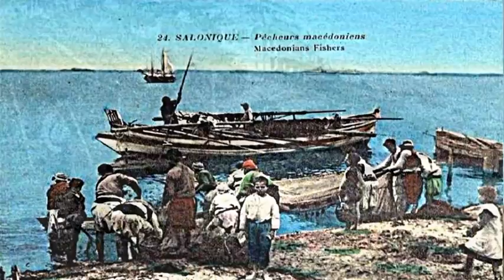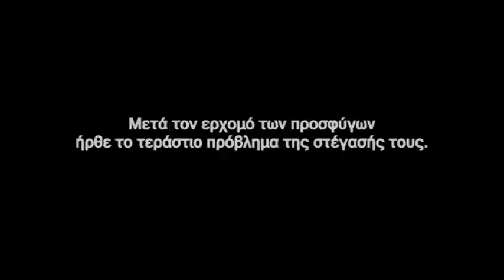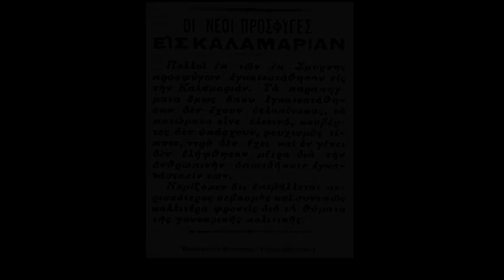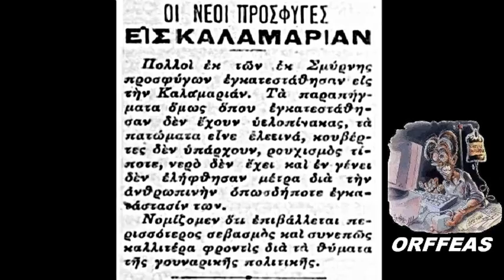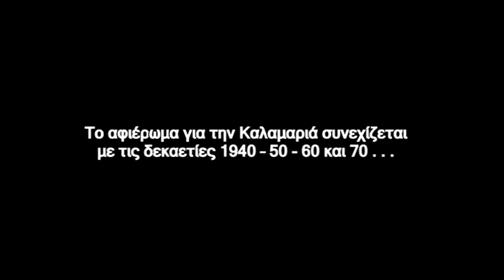Παλιά Καλαμαριά ( 1914 - 1939 ) Old Kalamaria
Ένα αφιέρωμα για τους πρόσφυγες της Καλαμαριάς.
Στους ανθρώπους που όταν ήρθανε στην Καλαμαριά βρήκανε ένα λασπότοπο που τον μάστιζε η ελονοσία και με τα άξια χέρια τους τον μεταμορφώσανεσε έναν από τους  ωραιότερους Δήμους της Θεσσαλονίκης.

Νοικοκυραίοι άνθρωποι που αφήσανε πίσω όλο το βιός τους ήρθανε στην Ελλάδα χωρίς τίποτα, μόνο με τους μποχτσάδες τους στα χέρια. Φθάσανε μετά τον διωγμό του 1922, τρομαγμένοι,  ταπεινωμένοι, εξαθλιωμένοι από την πείνα και τις κακουχίες και τους θέριζε η φυματίωση. Αφού πρώτα τους περάσανε από τα περιβόητα απολυμαντήρια ή λοιμοκαθαρτήρια της Αρετσούς που στεγαζότανε  στα κτίρια των συμμαχικών στρατευμάτων, τους κουρέψανε (θυσιαστήκανε πολλές κοτσίδες κοριτσιών), κάψανε τα ρούχα τους και αφού παρέμειναν υποχρεωτικά σε απομόνωση επί δύο τουλάχιστον εβδομάδες σε άθλιες συνθήκες, μετά τους στεγάσανε σε αντίσκηνα και σε παράγκες που τις ονομάζανε ¨θαλάμους¨.
Η Καλαμαριά ήταν σχεδόν ακατοίκητη μέχρι το 1920. Οι πρώτοι Έλληνες πρόσφυγες που θα εγκατασταθούν ήρθαν το 1920 από τον Καύκασο και την Γεωργία. Τον μεγάλο όγκο όμως των προσφύγων τον δέχτηκε η Καλαμαριά μετά την Μικρασιατική καταστροφή το 1922 και την ανταλλαγή των πληθυσμών μετά την συνθήκη της Λωζάνης το 1923. Υπολογίζεται ότι 80.000 με 100.000 εγκαταστάθηκαν στη Θεσσαλονίκη και οι περισσότεροι στην Καλαμαριά που γίνεται ο πολυπληθέστερος προσφυγικός συνοικισμός με επικρατέστερο και δυναμικότερο το Ποντιακό στοιχείο.

Η Καλαμαριά έχει πανάρχαια ιστορία. Τα ευρήματα από τις αρχαιολογικές σκαπάνες αποδεικνύουν την ύπαρξη προϊστορικού οικισμού που άκμασε τον 5ο π.χ. αιώνα και αποδεικνύεται η επικοινωνία του με τον Μυκηναϊκό πολιτισμό, την Ιωνία, την Αττική και τα νησιά του Αιγαίου.

*Η μουσική που ακούγεται είναι του Σταμάτη Σπανουδάκη